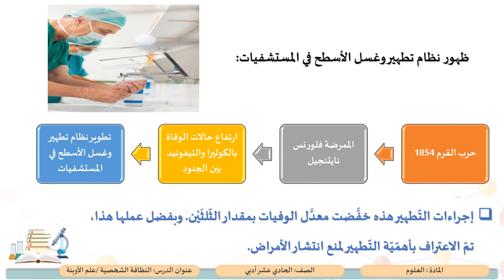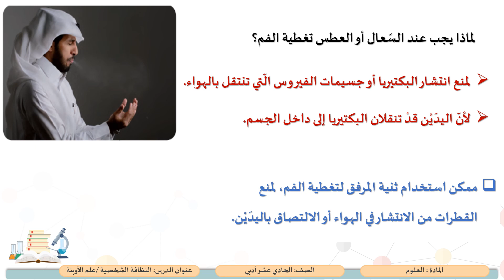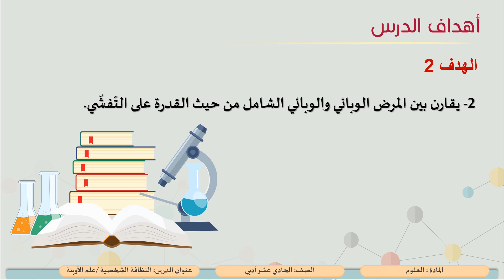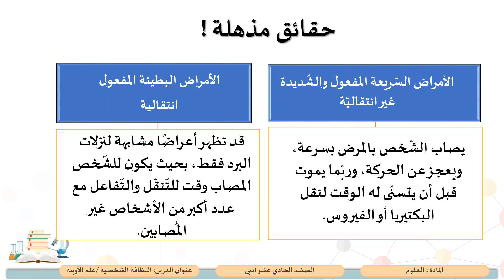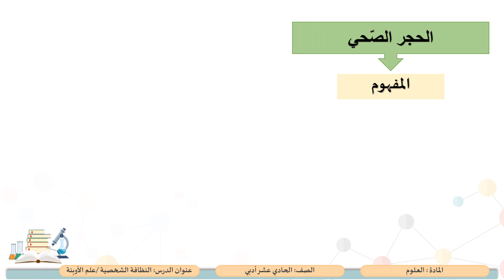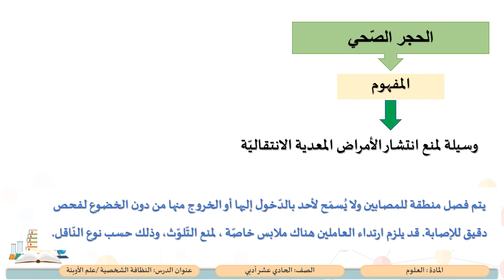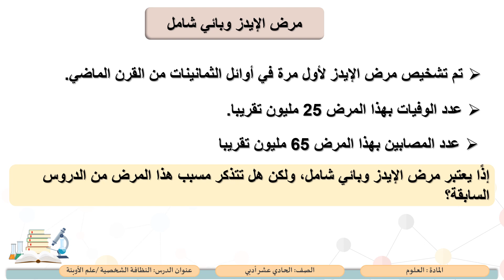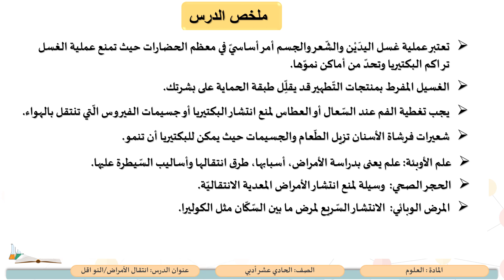الصف الحادي عشر المسار الأدبي العلوم أنماط الأمراض 5 النظافة الشخصية وعلم الأوبئة